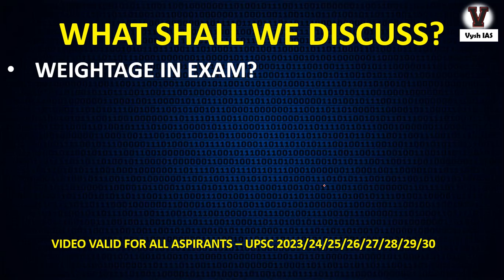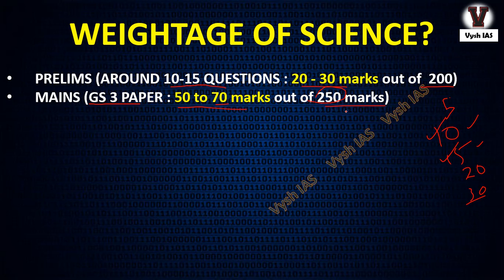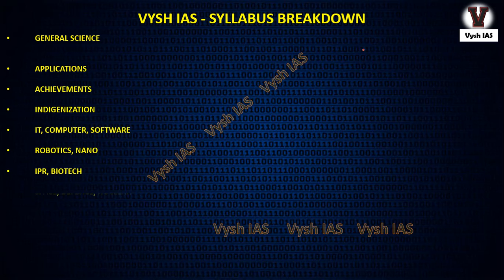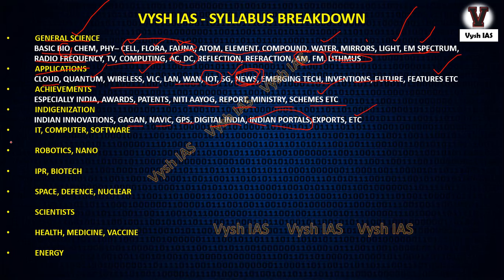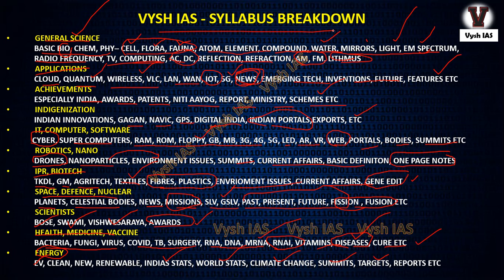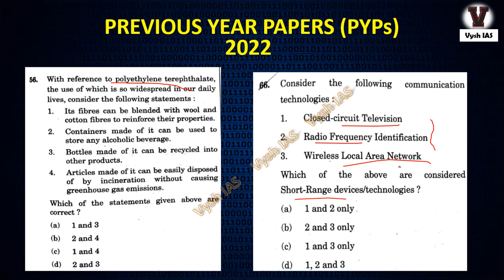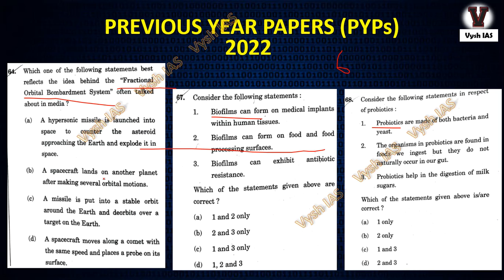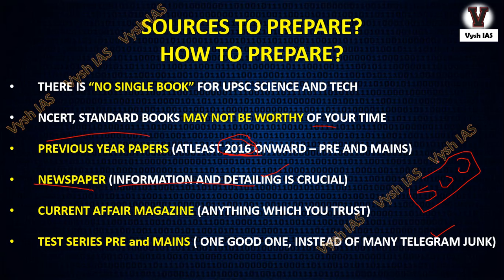HOW TO PREPARE SCIENCE AND TECH FOR UPSC | UPSC PRELIMS STRATEGY | UPSC CUTOFF | VYSH IAS FOUNDATION